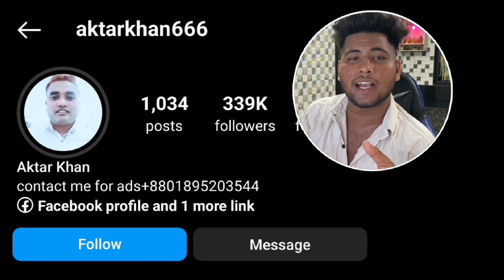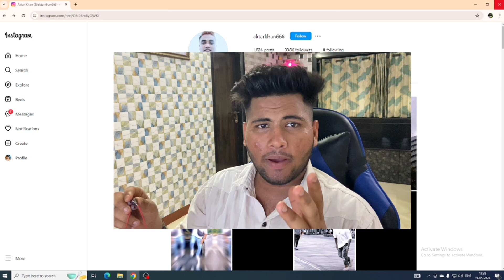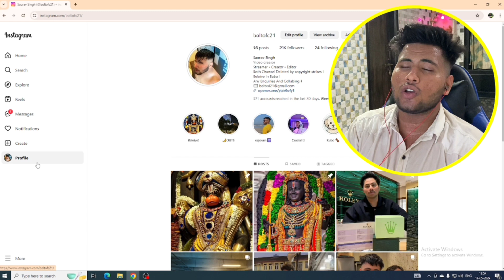English Professor Of Social Media | youtube BOLT VINES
Hey guys this video is only on entertainment purpose this video is can't in a way to hurt anyone's content and please enjoy this video !